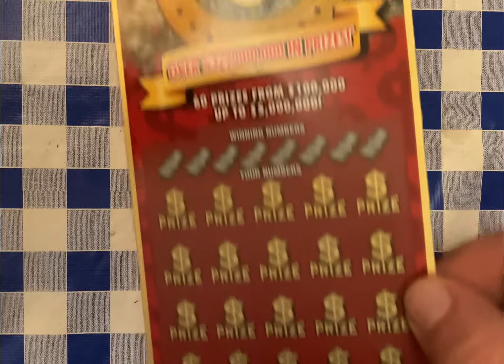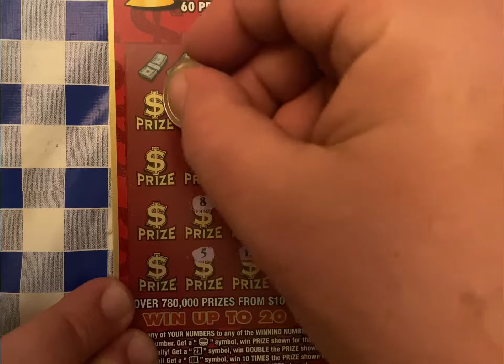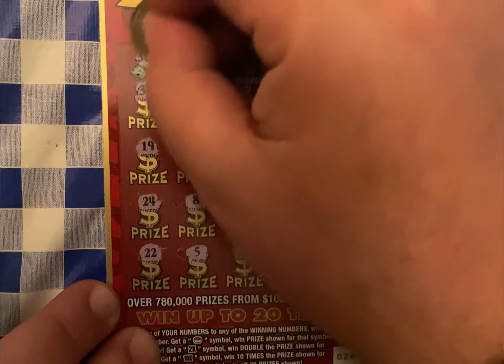$5,000,000 LUCK!! FLORIDA LOTTERY VS ESREAL!!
Hey guys! Thanks for stopping by and taking the time out of your day to view our video! We really appreciate the support!! We weren’t able to find a winner this time but we will definitely find one on another scratch!!